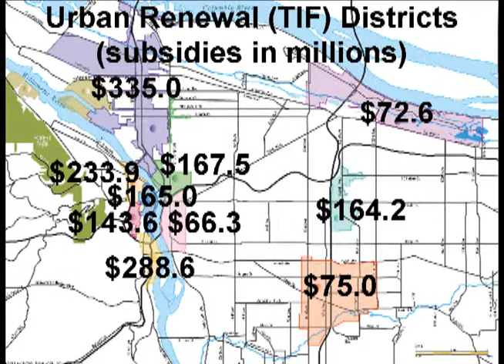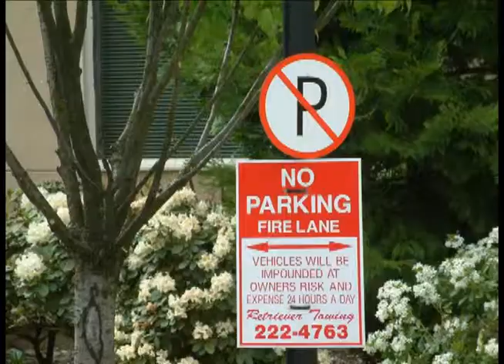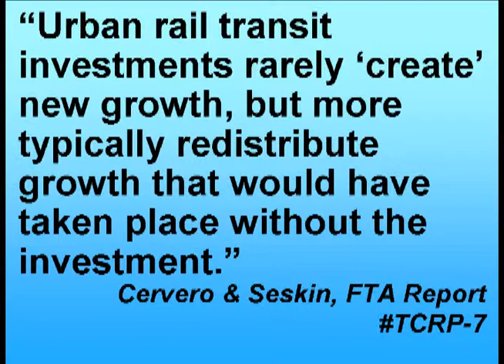Randal O'Toole: Expanding Highway Capacity — at Lower Cost, Part 3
Randal O'Toole, a transportation expert from the CATO Institute, gives a speech on expanding highway capacity and the dead end of high-speed rail. O'Toole gave his speech at an event hosted by the Nevada Policy Research Institute. or find out more about the Nevada Policy Research Institute